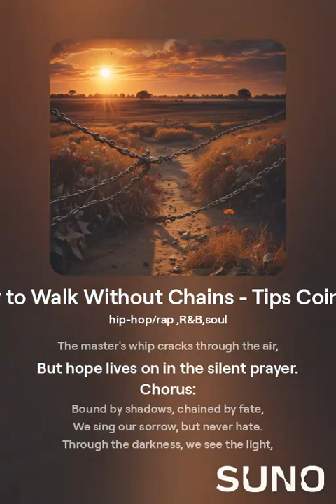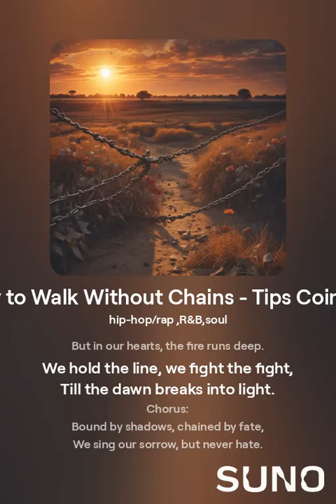A Way to Walk Without Chains - Tips Coin Song